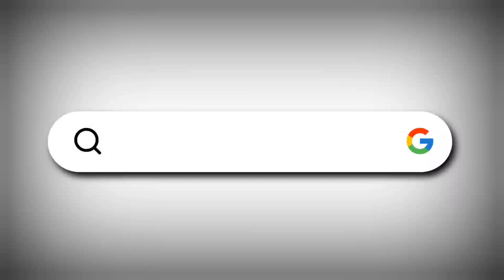INDI : Kohinoor Tours & Travles Ka 19 group umrah ke liye rawana | Hajj bhavan ke liye di gayi manvi